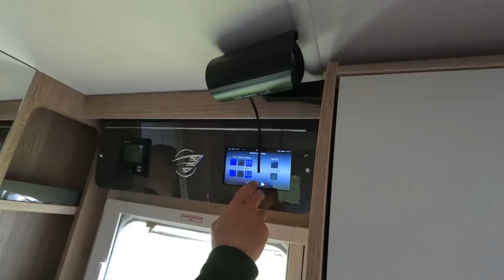Autotrail Tracker Motorhome Review - TWO OR FOUR BERTH ?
Auto Trail Tracker FB Motorhome 2/4 berth Built on the Fiat Ducato chassis with a fixed end bed and seperate shower.
The Tracker FB stunning used motorcaravan uses its longer bodyshell to excellent effect with a airy front lounge for separate living and sleeping spaces.